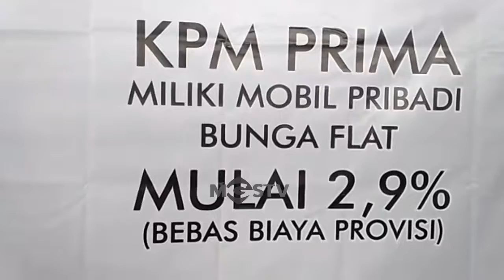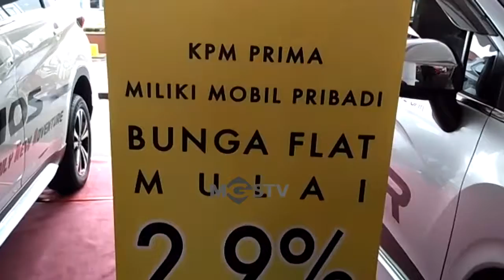PRODUK MULTI DARI ADIRA UNTUK KONSUMEN